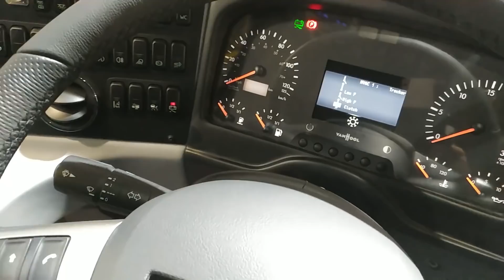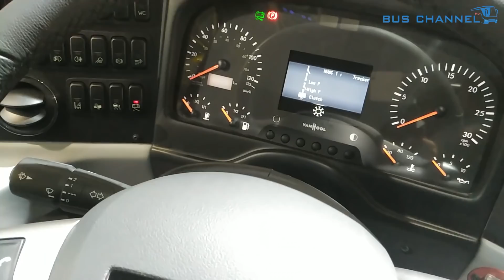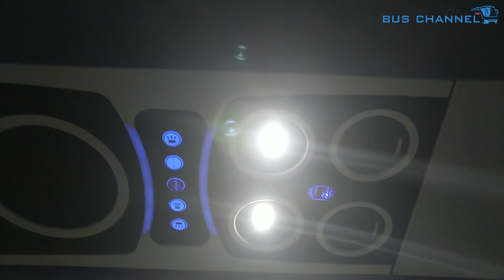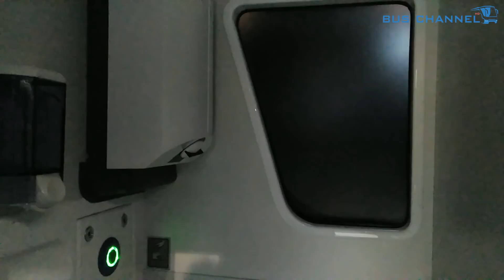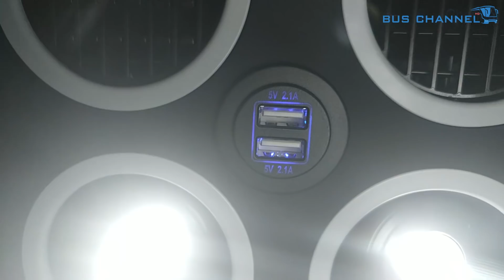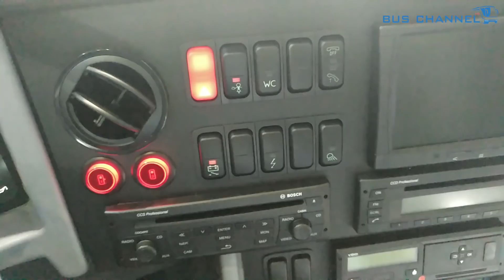Bu Otobüs'te 2 Katlı Bagaj Var ! Vanhool Otobüsleri TDX 27 TX17 Altano & EX17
Herkese selam arkadaşlar busworld kortrijk turumuz devam ediyor bu videomuzda vanhoolün 2 katlı ve tek katlı otobüslerini inceliyoruz gerçekten birbirinden garip ve görmeue alışkın olmadığımız özellikler mevcut bu araçlar örneğin otobüsün yatağı arkada değil önde ve bir otobüsün bagajı 2 katlı arkadaşlar umarım videoyu beğenirsiniz herkese iyi seyirler

Otobüsler, Otobüs videosu, Otobüs Video,Bus Channel HD, Travego,Tourliner,Mercedes Benz, Starliner,Man , Fortuna,Tourismo Setra,Bus Channel